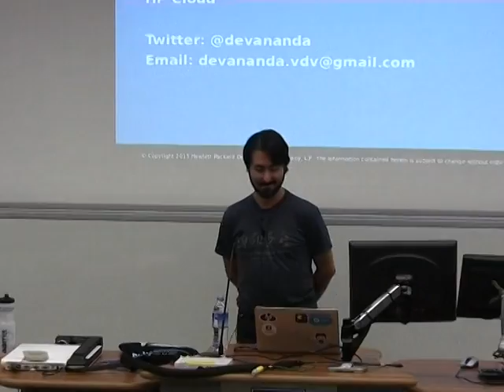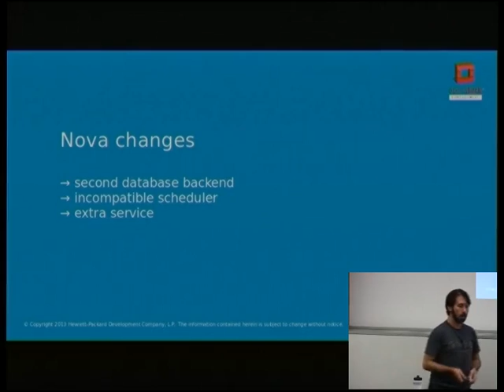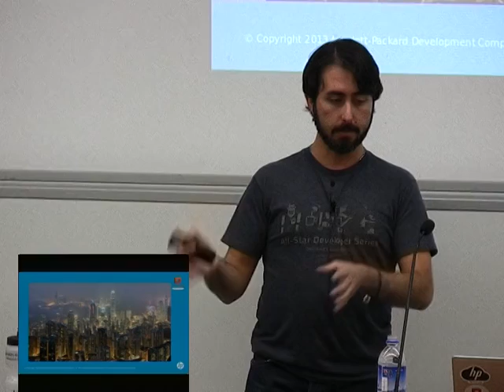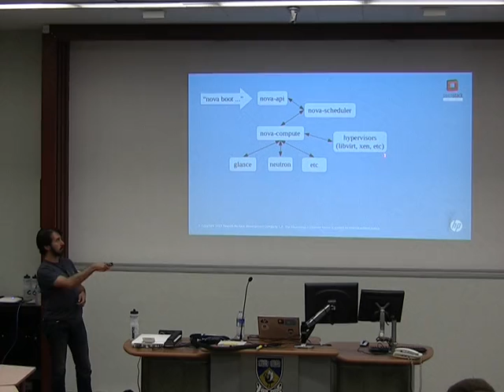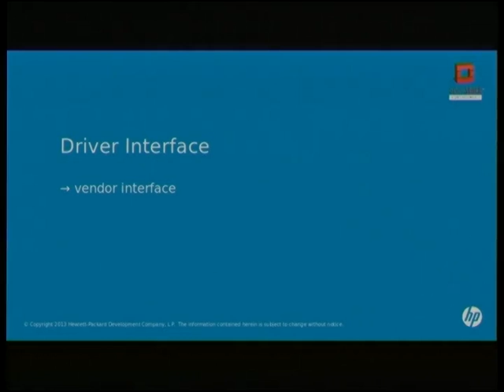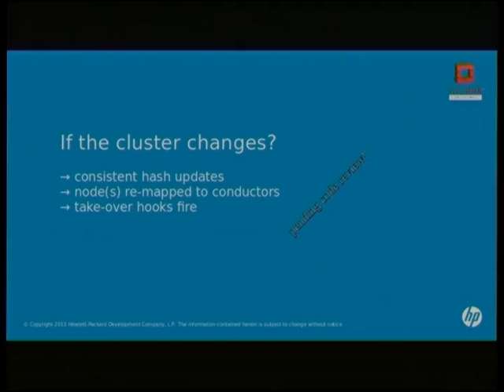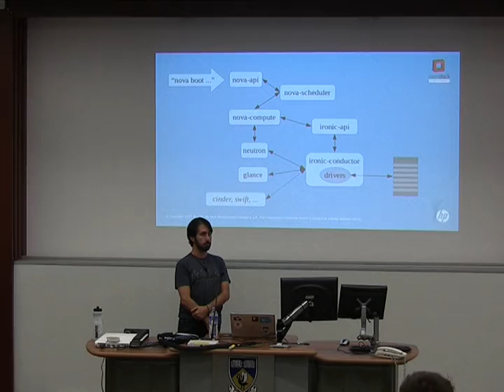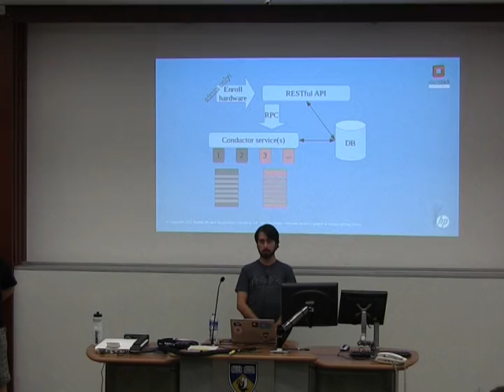Provisioning Bare Metal with OpenStack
Presenter(s): Devananda van der Veen

Would you be excited to have a single API and single pipeline for deploying your applications on your physical servers, as well as your virtual servers? OpenStack can now do this.

OpenStack enables running applications on virtual machines in a cloud - a public cloud, or your own private cloud. But, what if your application requires physical servers, or your production environment is too performance sensitive to run in VMs? The conventional approach is to use separate tooling, such as crowbar or razor, but deploying dev/test and production environments differently is a bad idea.

Using OpenStack's Bare Metal Provisioning, it is possible to use the same API and the same pipeline to build, test, and deploy applications on both virtual and physical machines. I am leading the development effort behind the Ironic project, and will talk about the project history, current status and what you can expect from the code today, and our plans as it matures. I will touch on a few deployments that are live, and even though baremetal as-a-service is a very compelling use case, I will explain what remains to be done to get there.